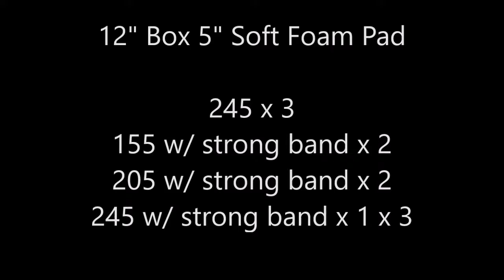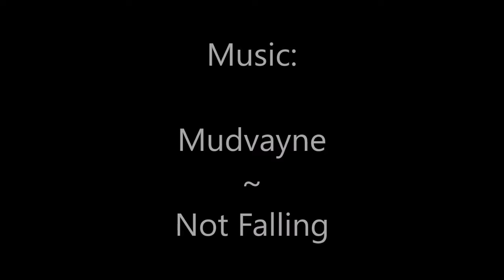Pat Elkin Squat 12/30/18